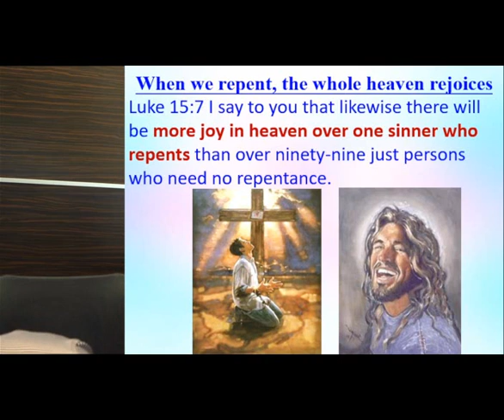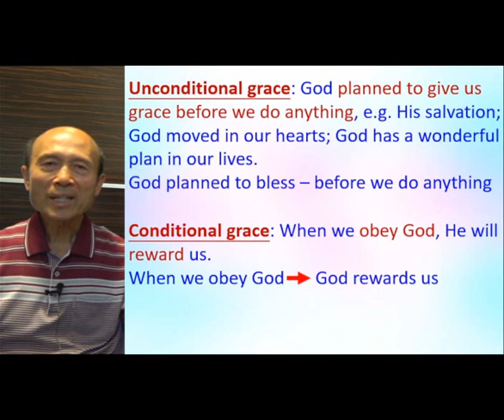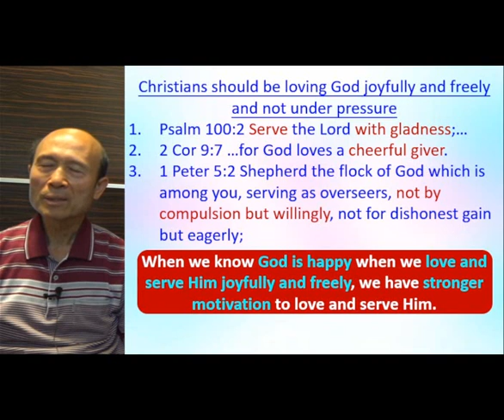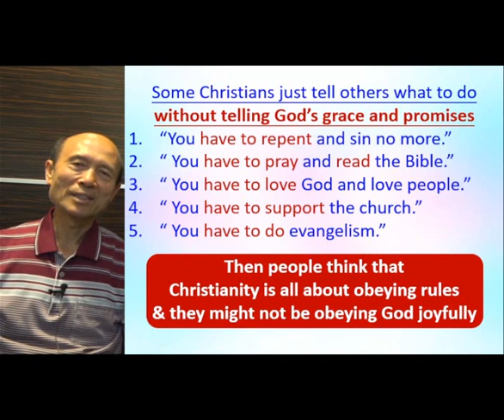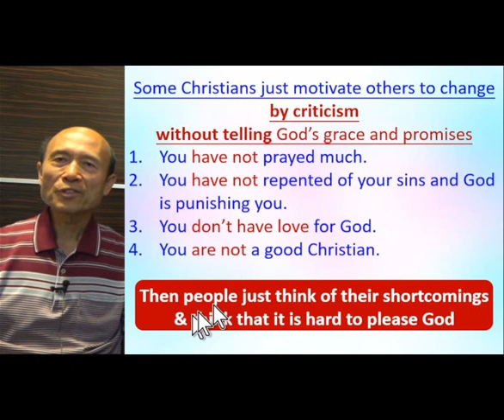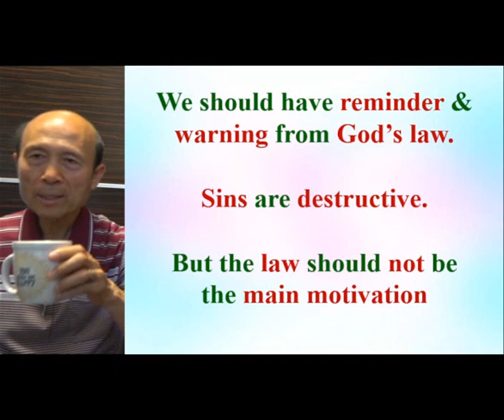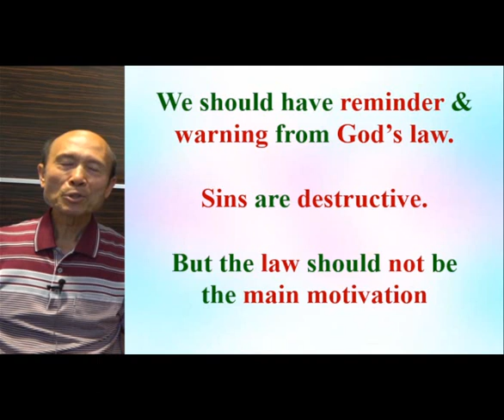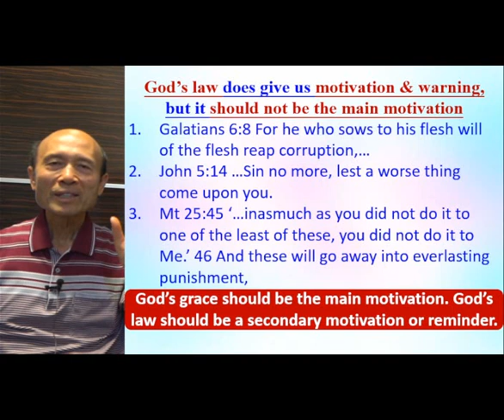Sermon outlines: God’s grace & warning motivate us turning away from sins (C)– 2022.03.16 - Ps. Yip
Sermon outlines: God’s grace & warning motivate us turning away from sins (C)

祝福你！

請肯定戶口名字是：Global Fire Missions Ministries Limited.

1. 與主的關係：怎樣建立與主相愛的關係，怎樣從主的愛得力，怎樣深信神的供應和計劃。
2. 處理生命：怎樣不被人、罪、負面思想情緒和潛意識、婚姻和生活的問題、和侍奉的問題影響。
3. 進入不同層次的侍奉：侍奉可以由簡單的生活見證，到建立別人的靈命，或進入策略性的侍奉。

《輕鬆得勝》的特色：
1. 一目了然：簡單知道怎樣處理和發揮生命。
2. 有實際可行的方法：我和很多人曾20年實際地應用。
3. 可以輕鬆喜樂地得勝：可以在恩典中輕鬆喜樂地處理任何問題，不需要在壓力下成長。因為耶穌的軛是容易的，而神喜悅我們任何真心的努力。
4. 活出《輕鬆得勝》並不太難：處理和發揮生命並不是遙不可及。